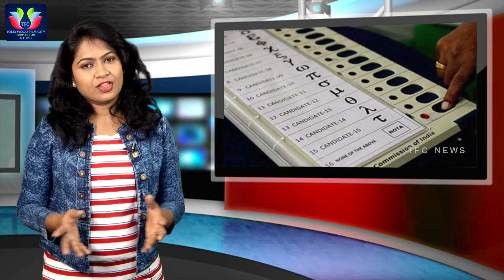Revolution Begins In Karnataka Politics , Here Are The Proofs | TFC News